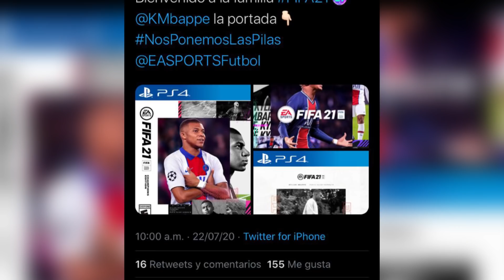¿¡Oblak SE DESPIDE DEL ATLETI EN IG?|JUVE por 3 CRACKS PARA ARROPAR A CR7|¡BARÇA y MADRID tras JOYA!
¿Oblak se despide del Atleti?, Parece que su destino está en la Premier League, además todos los equipos se están peleando por tener a Pochettino